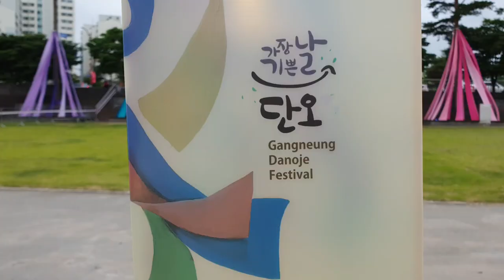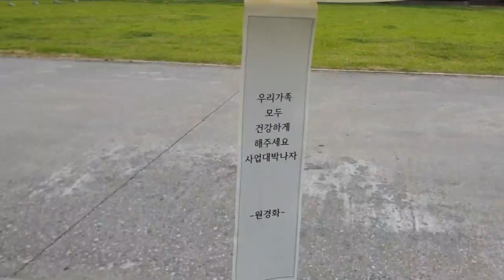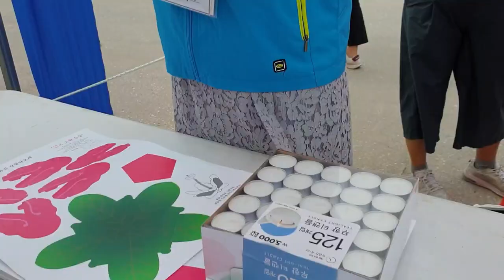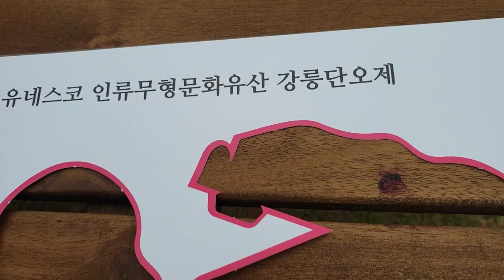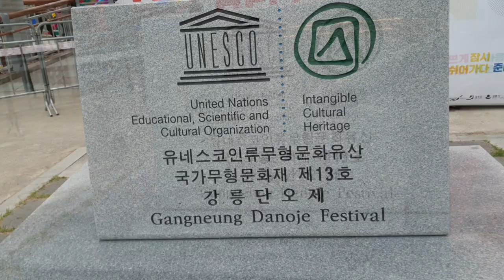Hello Dano ! 2021강릉단오제 예술과소망을 담다.6.10~17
단오날은 1년중 양기가 가장 왕성 한날로 강릉에서는 단오를 전후로 해서 8일간
단오제례 단오굿 관노탈놀이를  하면서 대규모 축제가  열립니다.  하지만  올해는 축소되었습니다